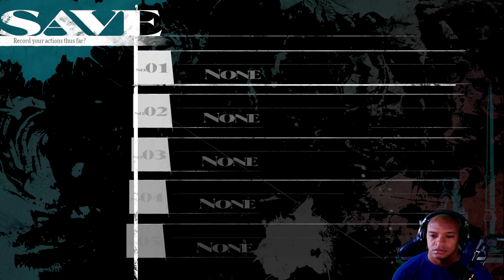Metaphor: ReFantazio | Prologue Demo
The throne sits empty after the king’s assassination. With no heirs, the will of the late king decrees that the next monarch will be elected by the people, and thus begins your fight for the throne.